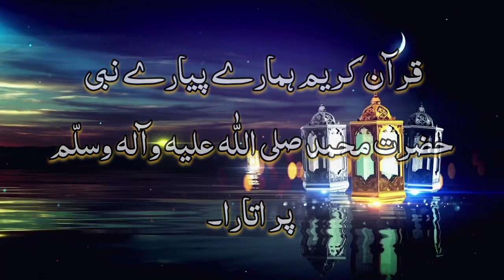4 Mashoor A'asmani Kitabain | چار مشہور آسمانی کتابیں | Famous Books of ALLAHﷻ | Urdu/Hindi Bayan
4 Mashoor A'asmani Kitabain | چار مشہور آسمانی کتابیں | Famous Books of ALLAHﷻ
Urdu/Hindi